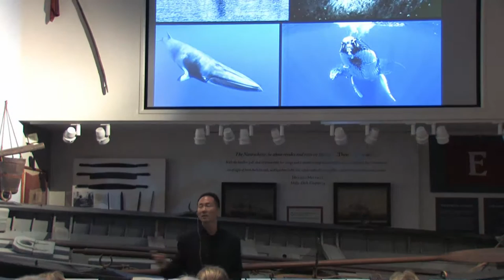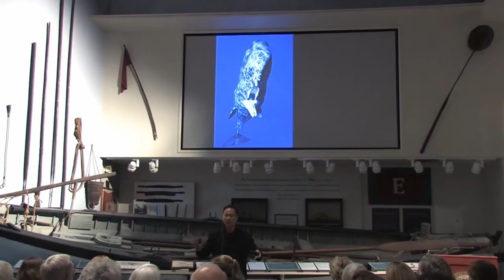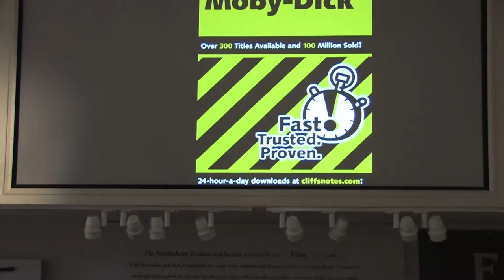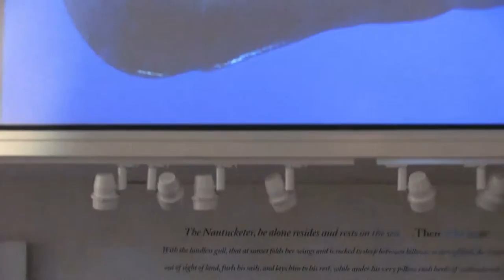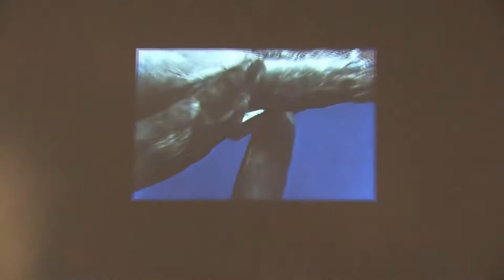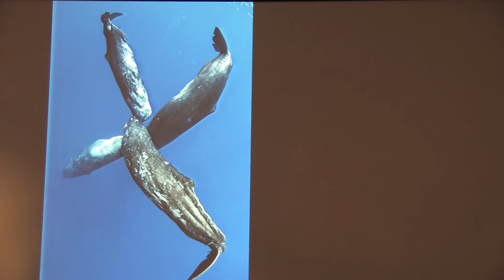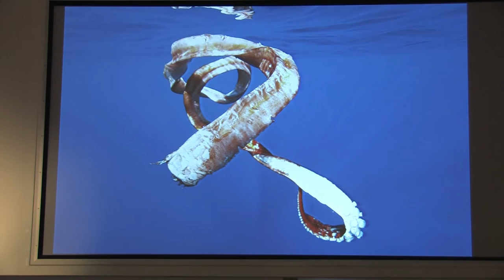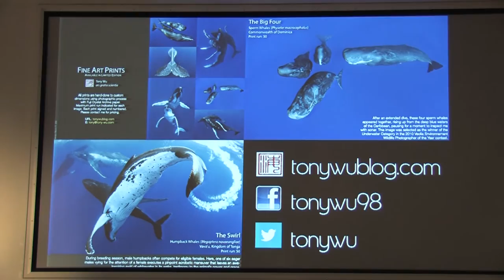Tony Wu,"My Life with Whales" at the Nantucket Whaling Museum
Tony Wu has spent his career researching, interacting with and photographing underwater creatures. He has captured one-of-a-kind images from oceans all over the world, including the first photos of sperm whales consuming giant squids.

Presented at the Nantucket Whaling Museum, July 2014